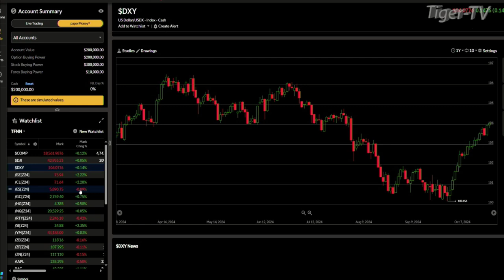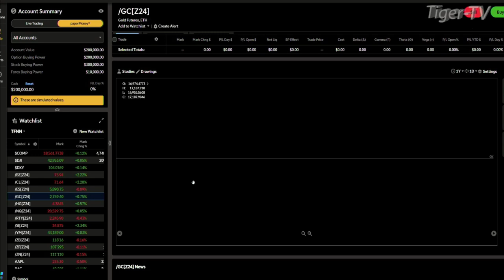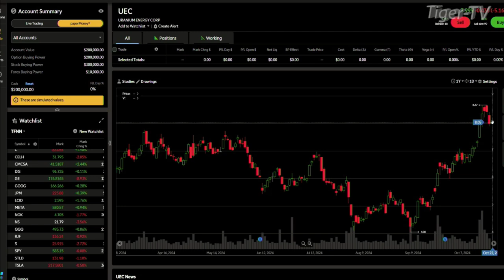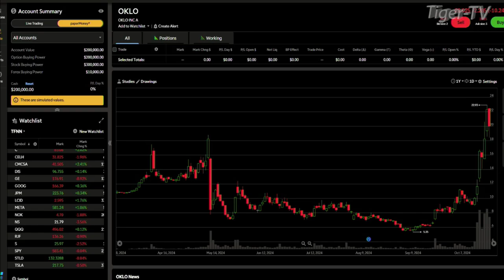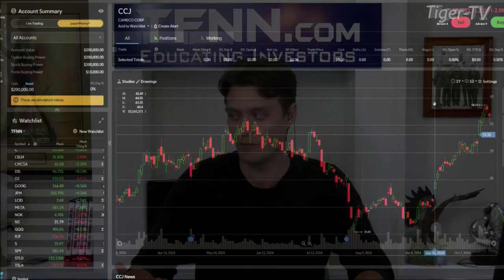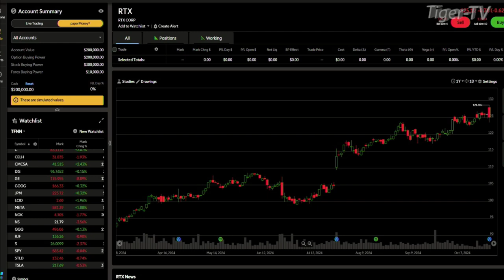October 22nd, Daily Stock Market Recap - 2024